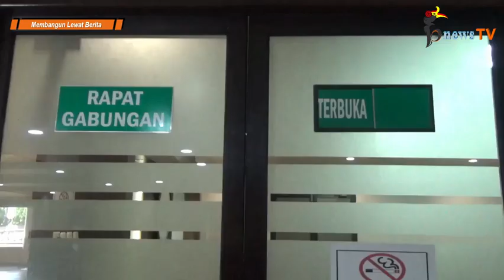Dewan Pengawas Tak Diseleksi Dipertanyakan Pansus (Part 21)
Berita Ini Membahas :
- Hakikat Pansus Meminta Keterangan
- Kontrak Kinerja dan SK Pengangkatan Dewas dan Direktur Perumda
- Dewas Kenapa Hanya Satu Orang
- Dewas Kok Tak Diangkat Melalui Seleksi

Seri Dugaan Penyimpangan (Direktur Perumda Air Minum Vs Mantan Dewan Pengawas 21)